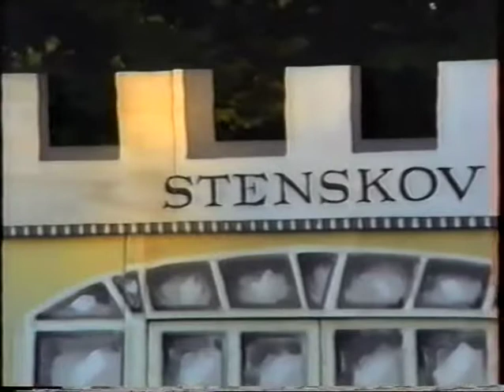Sørensen og Rasmussen 1990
Tørring Amatør Scenes opførelse i Stougaards have i 1990.